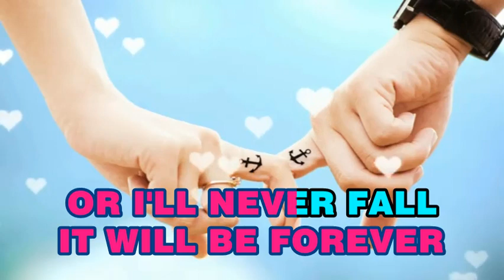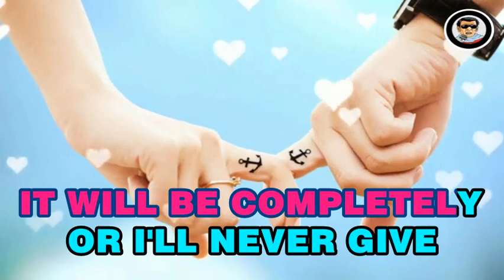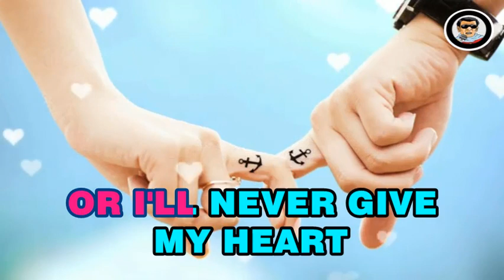WHEN I FALL IN LOVE - Perry Como (KARAOKE)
People cannot sing a KARAOKE VERSION without hearing the ORIGINAL VERSION. In a little way it promotes the original one.

Images & footages in this video are all Common Creative Licences:
HOLDING HANDS
Vedan Media